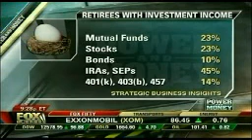Ari Zoldan on Tax Reform for Investment Earnings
Fox Business Varney & Co.

Ari Zoldan on the effects raising investment income taxes would have on the middle class.